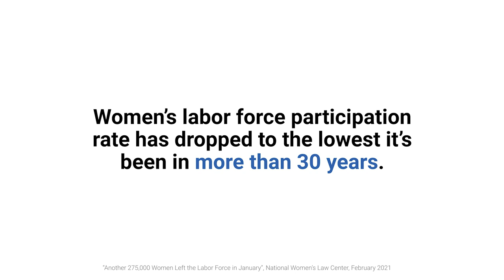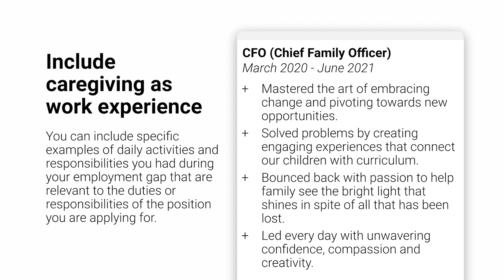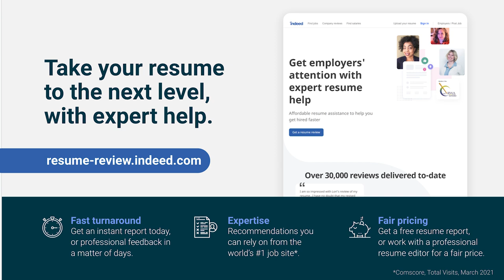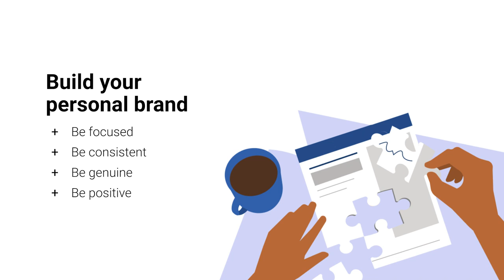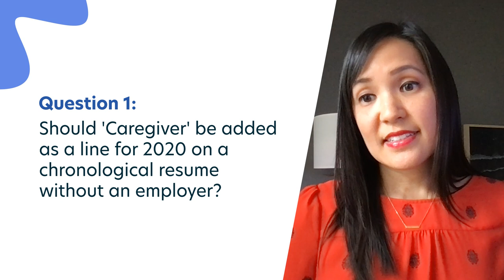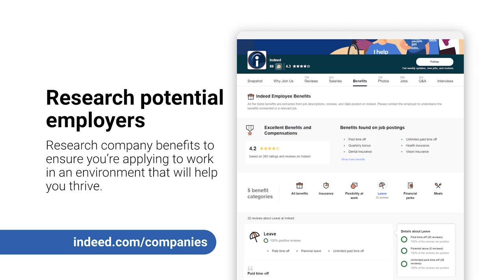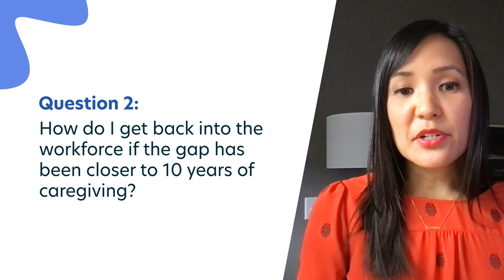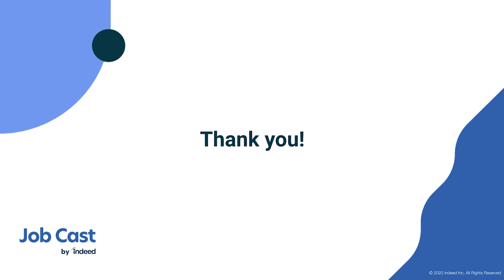Job Search Tips for Parents and Caregivers Returning to the Workforce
While the COVID-19 pandemic has reshaped the workforce in many ways since early 2020, data shows that parents and caregivers have been disproportionately impacted, especially moms. One in five working-age adults in the U.S. stopped working to step up as teachers and playmates to minimize the impact the pandemic has on future generations.*

If you've taken time away from the workforce to care for family, you may be wondering how to describe the skills you've gained during this time on your resume and in interviews. It takes unwavering confidence, creativity, and compassion to navigate your family through COVID-19, and they are the same strengths you will harness in the workforce.

By evaluating the skills a potential employer is seeking and comparing them to your tasks as a caregiver, you can show the company that your time away was a season of development and productivity.

Tune in for this virtual workshop to learn how to lean into your caregiving with pride and present yourself as the leader that you are in order to continue your career.

Key Takeaways:
- How to translate skills from caregiving to another position
- Example caregiver role language to fill your resume gap
- Storytelling tips to speak confidently in interviews about the time you’ve spent leading your family

Indeed is the world's #1 job site**, with over 250 million unique visitors*** every month from over 60 different countries. We provide free access to search and apply for jobs, post your resume, research companies, and compare salaries. Every day, we connect millions of people to new opportunities. On our YouTube channel, you’ll find tips and personal stories to help you take the next step in your job search.

*U.S. Census Bureau, “Parents Juggle Work and Child Care During Pandemic” (August 18, 2020)
***Google Analytics, Unique Visitors, February 2020

Here are the links posted "in the chat" for further learning:
- How To Translate Caregiver Skills To Your Resume When Returning To Workforce